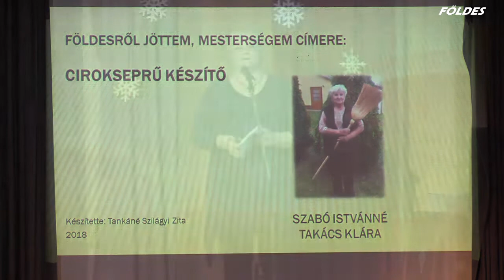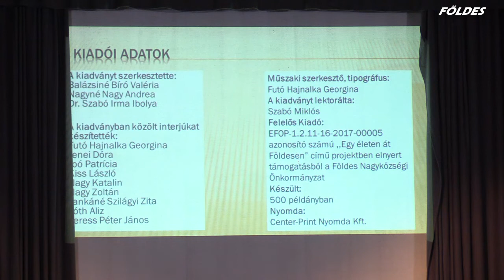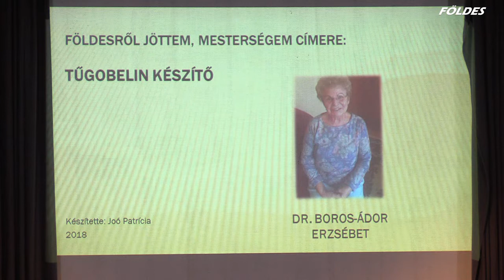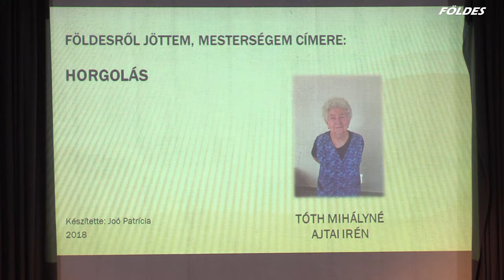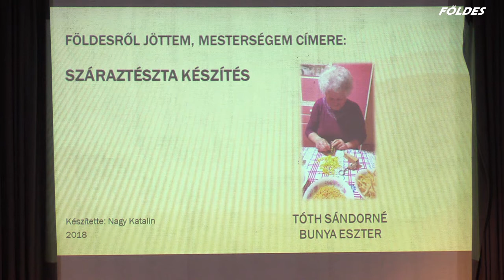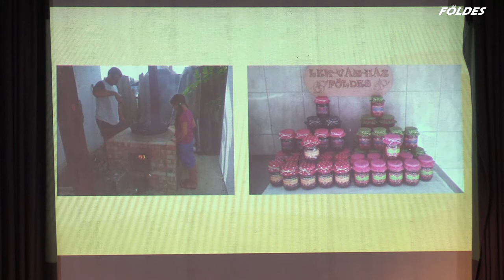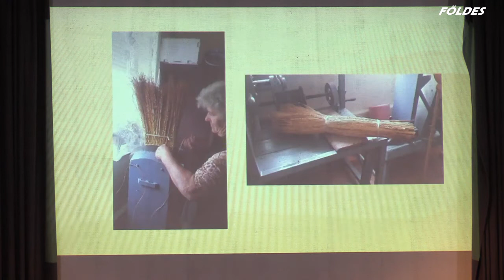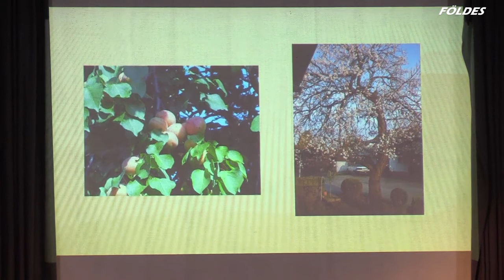Hagyományaink éljenek tovább fiataljainkban című kiadvány bemutatása